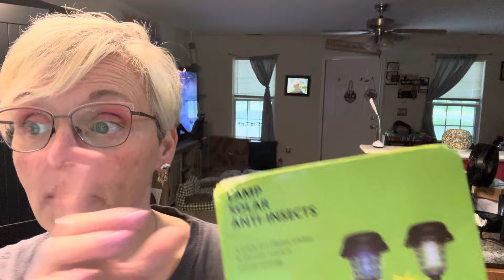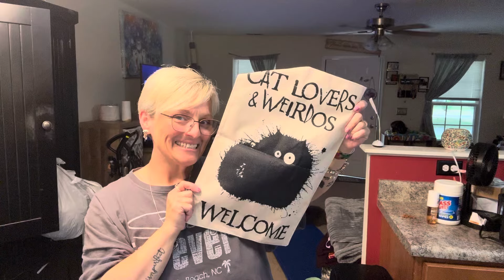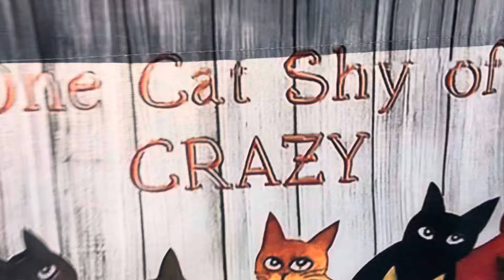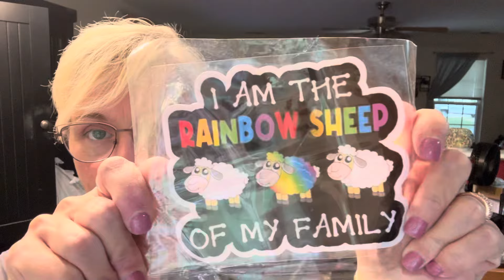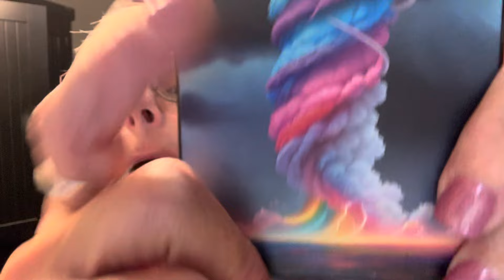TEMU HAUL 😻finds and solar 💡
Happy Wednesday ya’ll. Check out some goodies I found!!